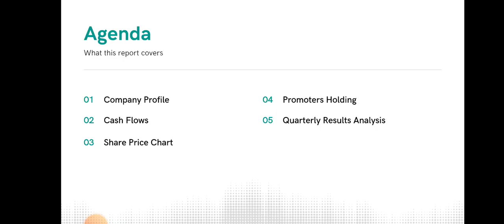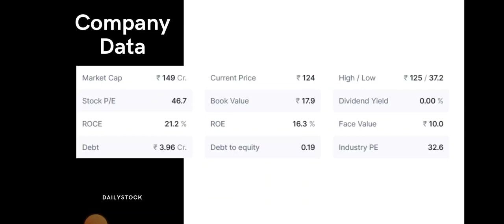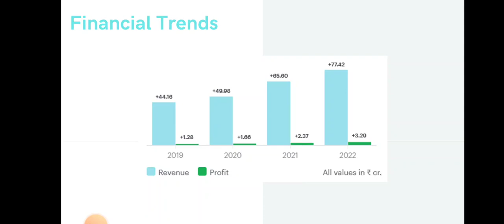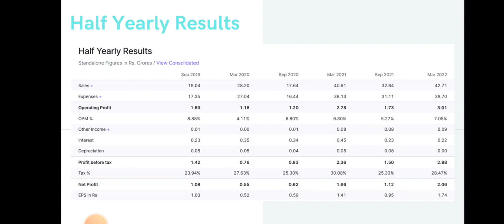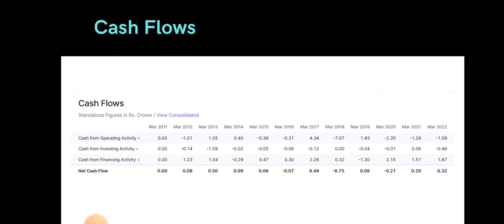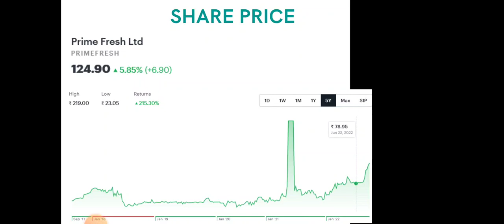Prime Fresh Share Analysis • Prime Fresh Breaking News • Dailystock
Source: Tickertape.com
Moneycontrol.com